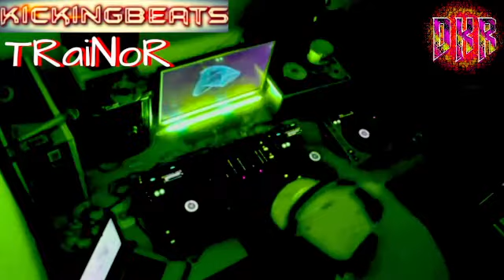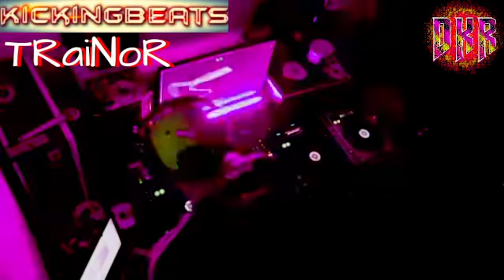Summer Bass Mix 2022 DJ TRaiNoR * DnB and Hardcore * KICKINGBEATS